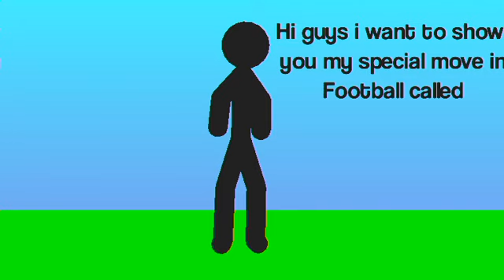Fire Tornado in inazuma eleven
This is an animation about fire tornado from the anime show
inazuma eleven

I will add sound and re upload if thus video gets 2 likes and if the channel gets 2 subscribers